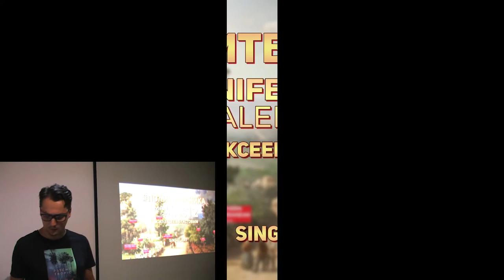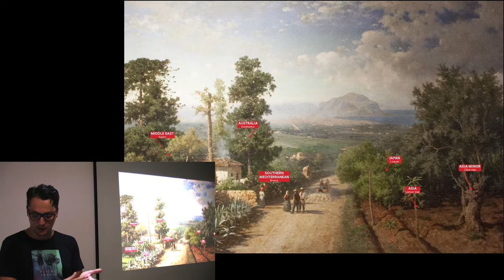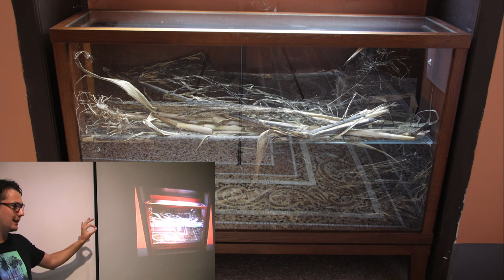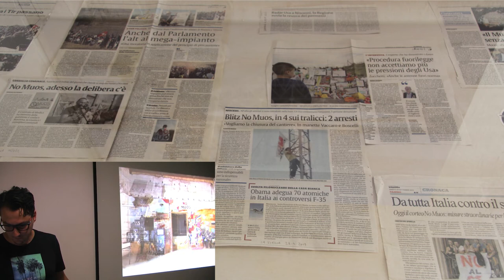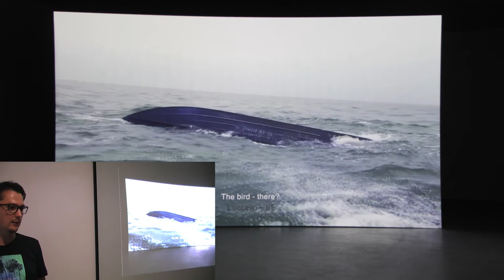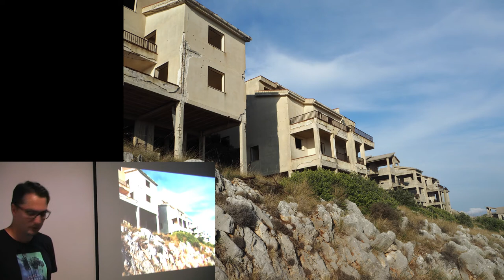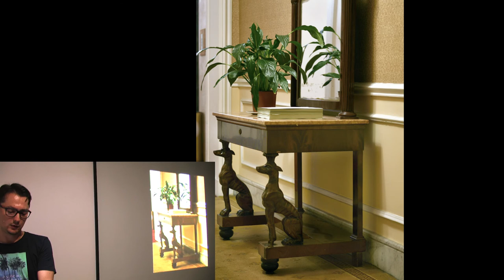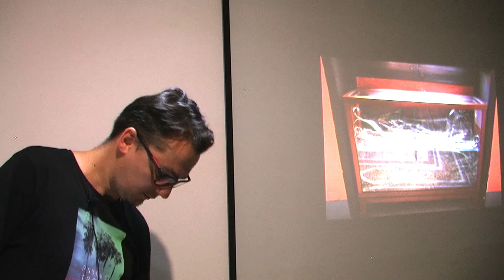Политботаника. Manifesta12 с Алексеем Буистовым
Художники, проекты которых рассматриваются:

Michael Wang
Alberto Baraya
Malin Franzén
Renato Leotta
Zheng Bo
Tania Bruguera
Peng! Collective
Forensic Oceanography
Taus Makhacheva
Patricia Kaersenhout
Rotor
Roberto Collovà

Параллельная программа
Radiceterna